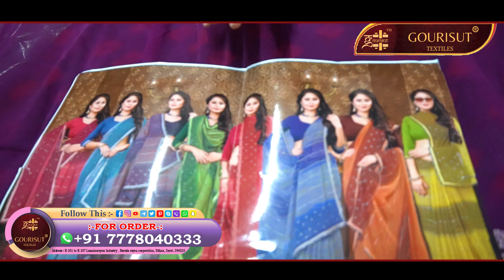सूरत की यह साडियाँ है ट्रेंडिंग - सीधे मैन्युफैक्चरर से खरीदे फैक्ट्री भाव मे | Saree Manufacturers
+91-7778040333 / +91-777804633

Address : H-101 to H-107 Laxminarayan Industry , Baroda rayon corporation, Udhna, Surat. 394210

wholesaler in surat for saree
fancy sarees wholesale in surat
saree wholesaler in surat surat gujarat
saree wholesale market surat gujarat
georgette sarees wholesale in surat
surat saree wholesale market
surat saree
surat saree factory wholesale
surat saree wholesale market in Hindi